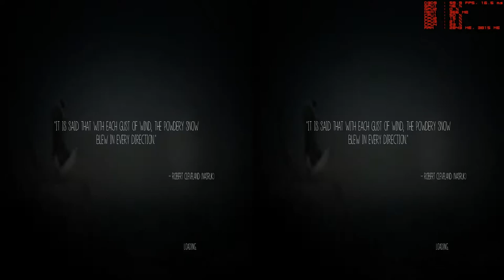Never Alone - PC Gameplay - SBS side by side - 1080P 60fps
Played and recorded on a core i5 2500k and a Radeon 7950